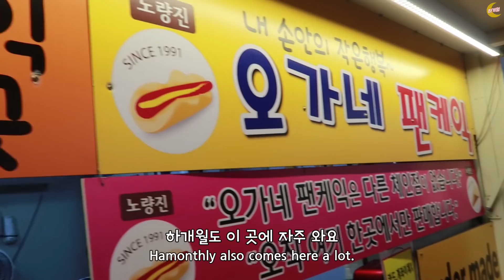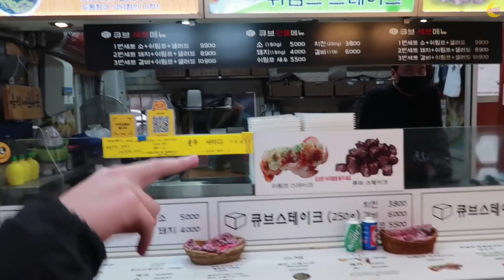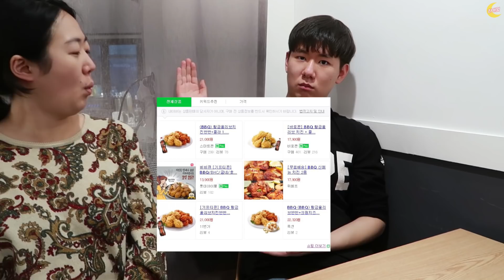청각장애인 노량진 먹방(feat.맛집이 나쁜 게 아니야 다만 불편한 뿐이야)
훈이의 먹방 유튜브 개설!!! 모두 함께 보러 가요!

0:00 인트로
0:09 노량진 먹자골목
06:17 노량진 말고 가장 맛있었던 곳은 어디에요?
07:23 맛집을 찾는 방법
11:10 배달 주문
15:01 배달의 장단점이 뭔지?
20:34 마지막으로